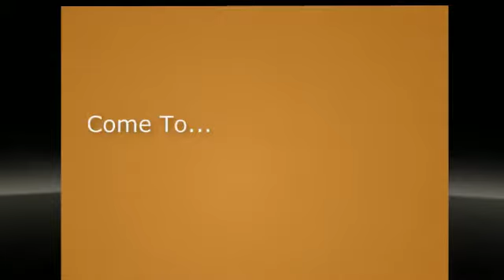Building Inspections in Greenlawn, NY - North Shore Home Inspection Service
We offer full inspection services from home inspections to termite inspections, call today to set an appointment.